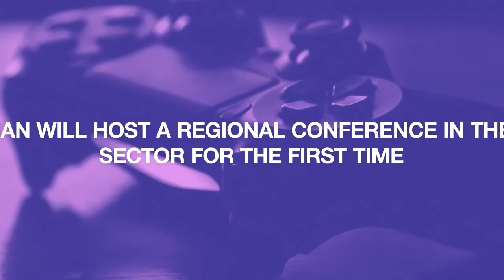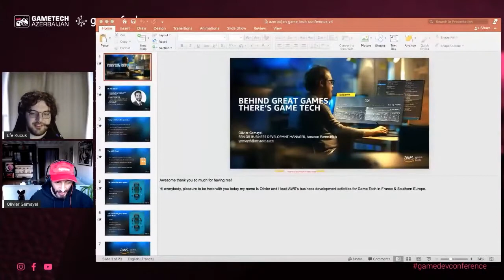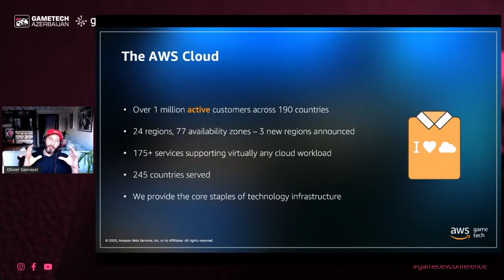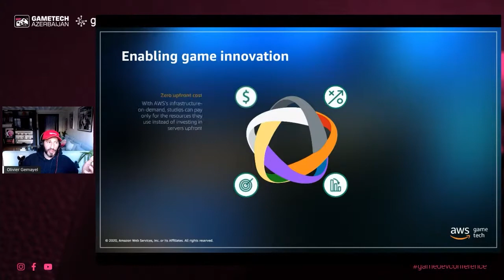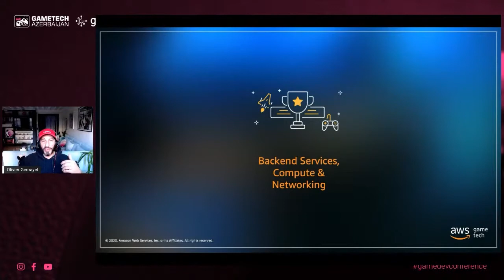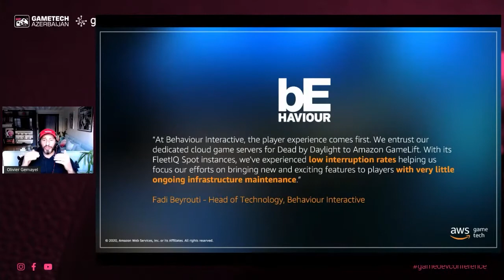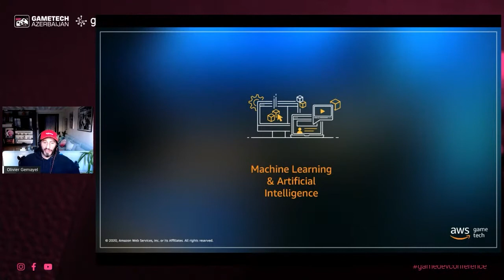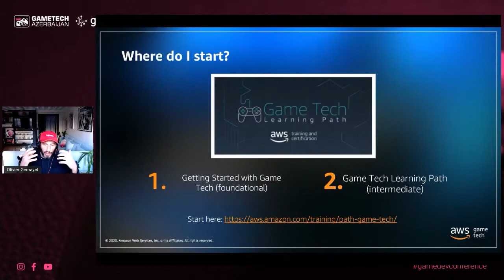Game Dev Conference: Senior Business Development Manager, AWS Game Tech with Olivier Gemayel